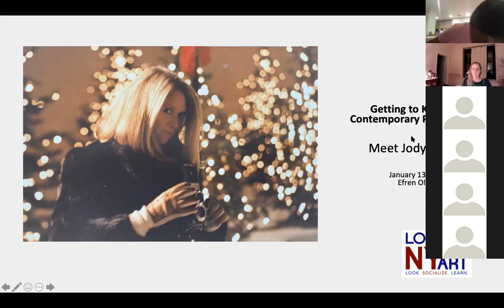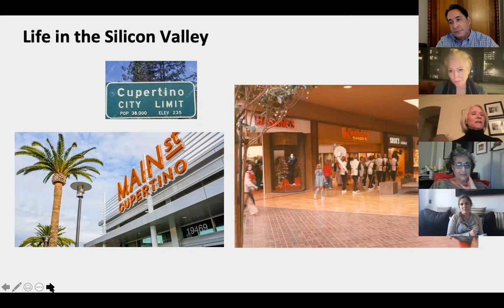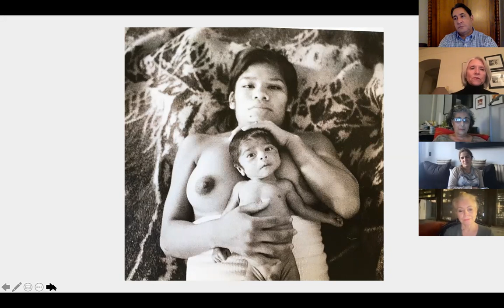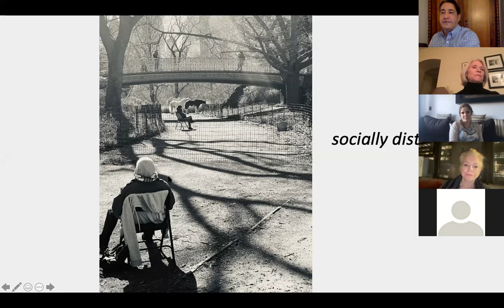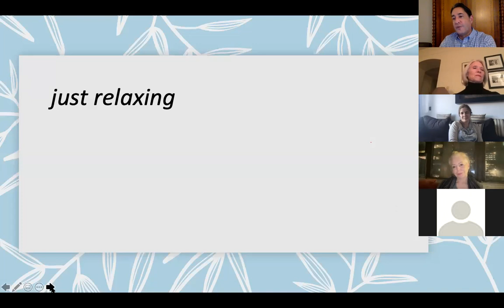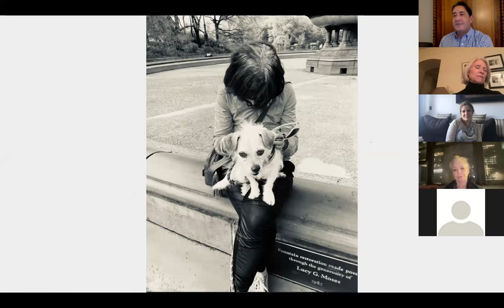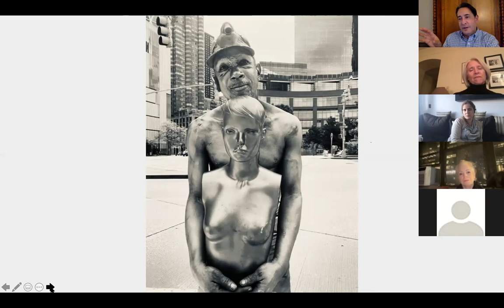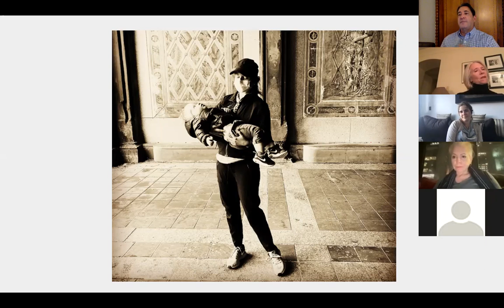A visual time capsule of Central Park during COVID: A conversation with photographer Jody Watkins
This is a one hour conversation with photographer Jody Watkins who has masterfully connected with and photographed the people that remained in NYC's Central Park during COVID. Her images are touching, moving and poetic and will become a visual time capsule of the people who made Central Park their home even while the COVID pandemic ranged all around them.